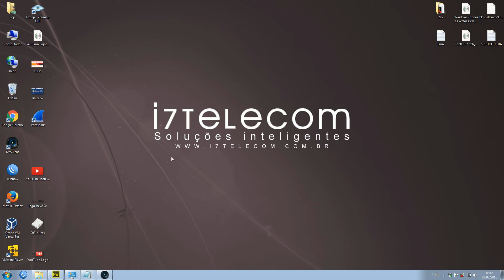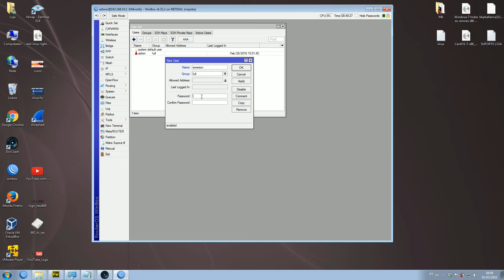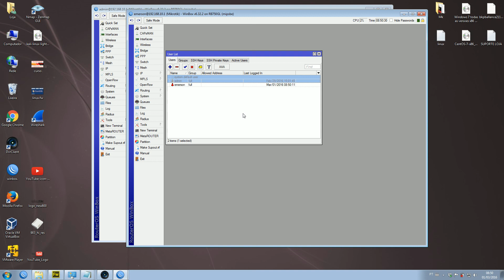CADASTRO DE USUARIO ADMINISTRADOR E SENHA NO MIKROTIK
CADASTRO DE USUARIO ADMINISTRADOR E SENHA NO MIKROTIK - TROCA DE USUARIO ADMINISTRADOR NO MIKROTIK

Suporte & Consultoria à Mikrotik Firewall, Tecnologia OSPF, BGP, Tunel MPLS, com VPLS, VPN site to site, Roteamento Dinamico com OSPF, Monitoramento de rede, the dude, zabbix, PRTG Network, Hotspot, Loadbalance, PPPoE Server, Hotspot com Voucher, Controle de banda, Mk-Auth,  Thunder Cache.

* FONE *
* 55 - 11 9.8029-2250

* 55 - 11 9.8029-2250